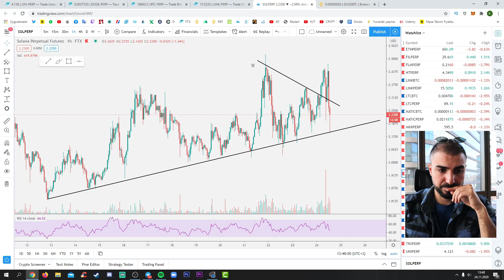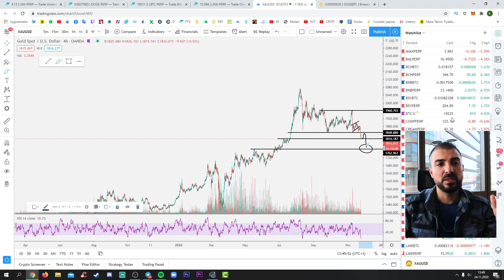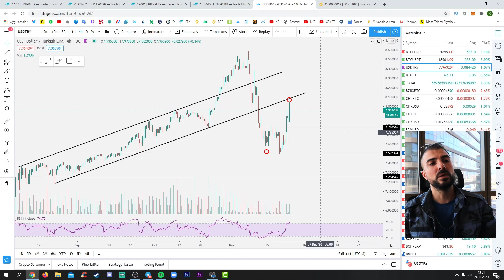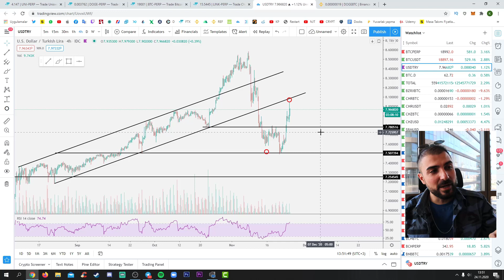Bitcoin Zirveye Yaklaşıyor Son 3 Yılın En Kazançlı Dönemi